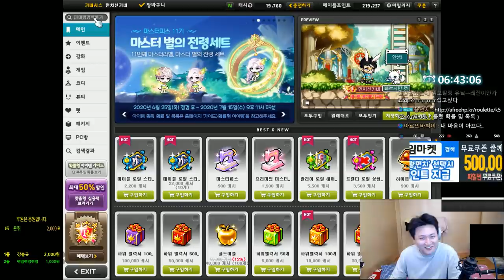마이스터링 큐브(아획,메획뽑기) // 버닝서버 키네시스 육성 제10화 [메이플스토리 먼치]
신규가입자 : 없음...
현재가입자  189명
▶ 먼치 채널 멤버십 가입 ( 990원 )

- Thx bro -

220 : 스트라이커(테라버닝,극한돌파) , 205 카데나(메잘알)
202 : 히어로(심신수련관)
201 : 신궁(아무것도 안했는데) , 아크메이지(불독),썬콜 (아무것도안했는데)
          18번째 제논 (유니온 8905 시작) 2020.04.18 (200기준) - 250 달성시 8955